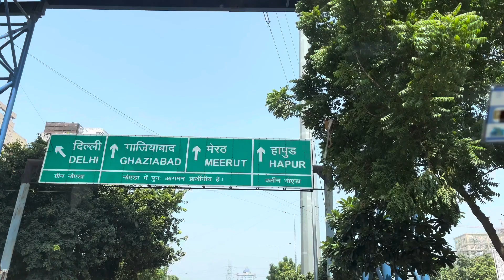Ganesh Chaturthi✨ | Ganesh Visarjan🥺 | Unexpected accident 😮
With this mantra, we celebrated the auspicious festival of
"GANESH CHATURTHI"✨

We welcomed Bappa wholeheartedly and also spent days full of love and devotion,🤌❤️
But with a lot of sadness we also had to bid farewell to our dear Bappa.🥺❤️

This vlog covers all the emotions like love, fun and sadness.🥹
We also come across some unexpected events.🫠
To see the glimpses of the Ganesh visarjan watch the video till the end.🤗❤️

Comment down and let us know how you celebrated this auspicious festival.✨